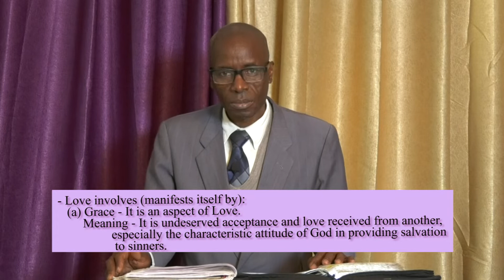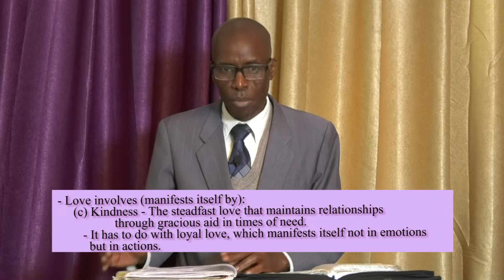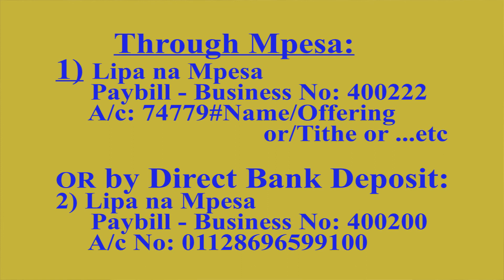Sunday Service, 31st July 2022